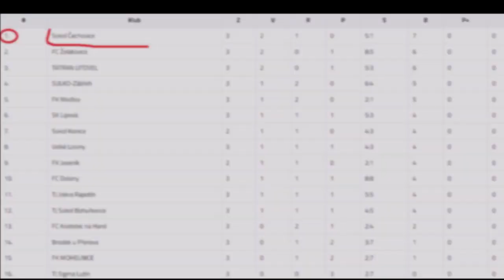Čechovice - Lipová - góly a šance